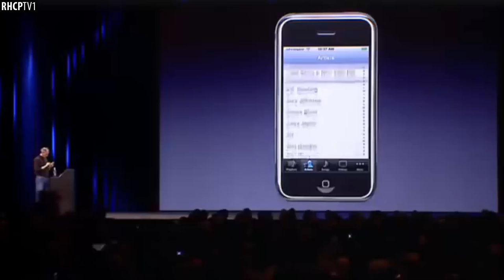Steve Jobs About Red Hot Chili Peppers - ''I Love These Guys!'' (2007)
Partner: @PortalRHCP - (Instagram).